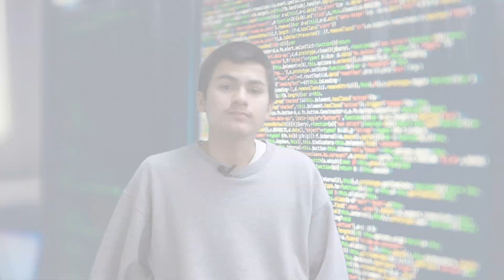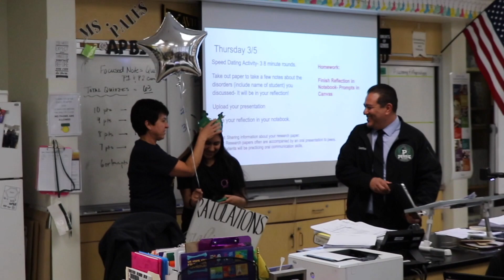3-9-20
Here is your newscast for Perris High School

Crew: Video Media Club
Camera Man - Joshua Avila
Director - Adrian Ledezma
Editor - Eddie Malinao
Broadcasters - Adrian Ledezma & Valerie Gutierrez
Graphics - Diego Torres